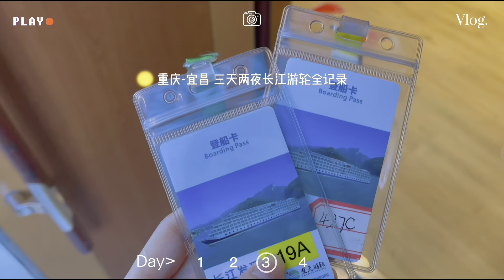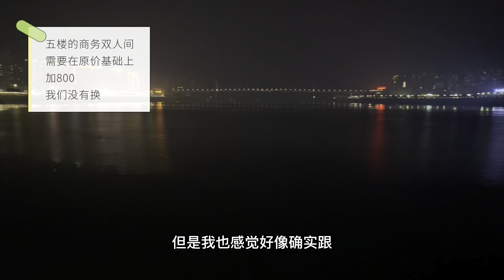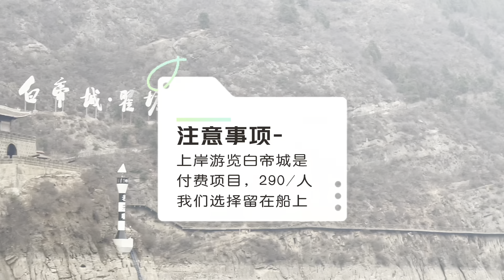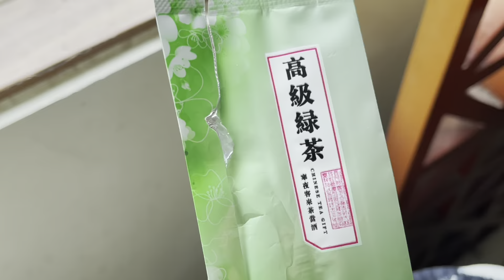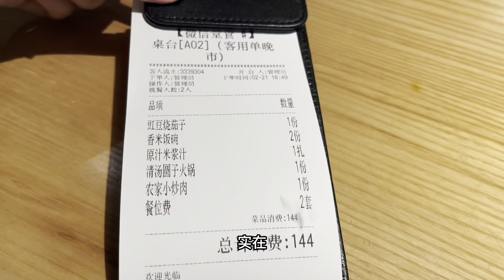Luxury Cruise Tour | Chongqing to Yichang 3天2夜！花三千坐三峡豪华游轮到底值不值？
Luxury Cruise | Chongqin to Yichang//3 days 2 nights//500 dollars. Is it worth to be taken?

重庆到宜昌，三天两夜的三峡豪华游轮之旅，到底值不值得？大家跟我来看看吧！

支持一下新人up 会持续更新的

大家也可以在评论区留下你们的看法哦